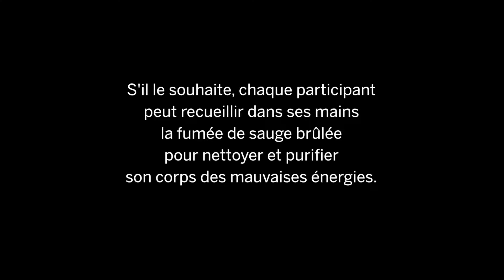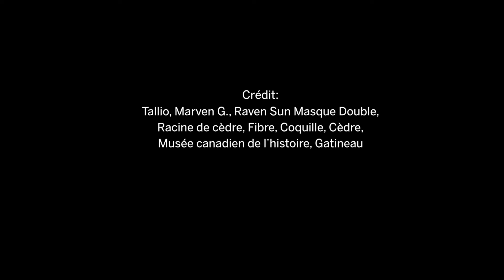Cérémonie d'accueil dans les salles d'art canadien et autochtone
À la suite de consultations avec un comité d'Aînés anishnabés, il a été suggéré que certaines oeuvres d'art historiques soient accueillies selon les traditions du peuple local, les Anishnabés. Chaque cérémonie a été unique. Elles ont inclus les traditions de la communauté locale ainsi que celles de la nation d'où vient l'oeuvre d'art.